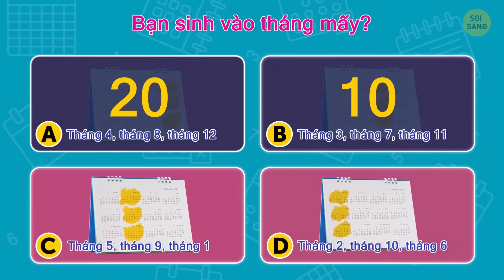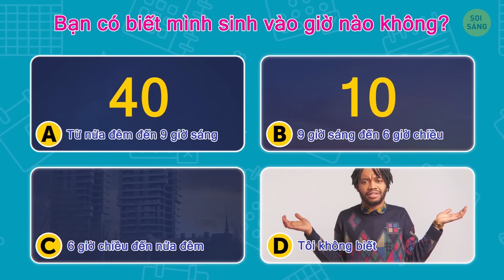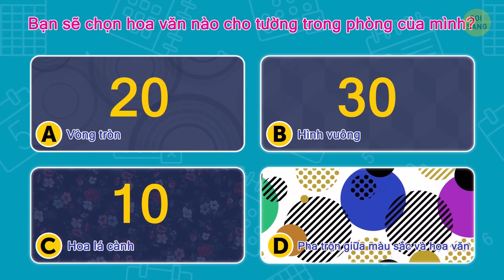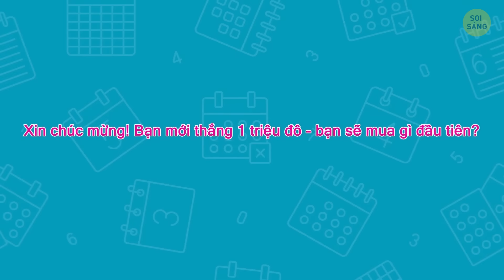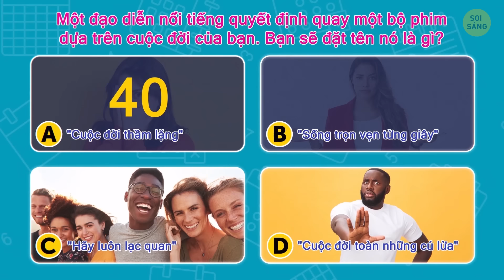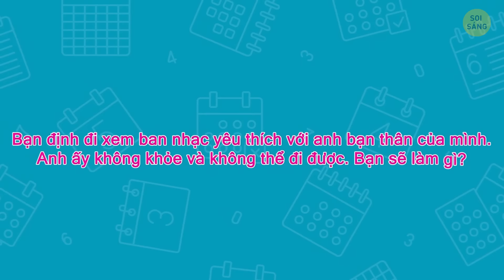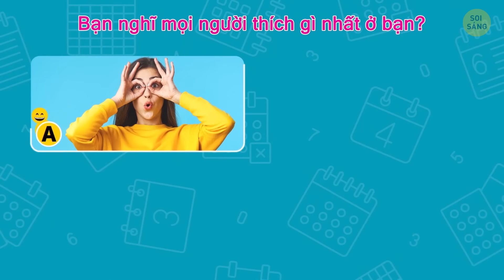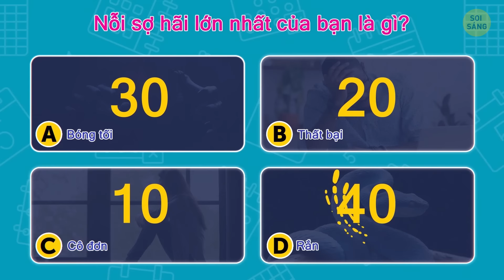Tháng Sinh Nói Lên Điều Gì Về Bạn? | Trắc Nghiệm Tính Cách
Các bài trắc nghiệm tính cách rất thú vị, gây tò mò và cho biết thêm một chút về con người của bạn. Sau đây là một bài trắc nghiệm tính cách trực tuyến cho bạn nè. Hãy cho tôi biết ngày sinh của bạn 📆 và tôi sẽ tiết lộ tính cách ẩn giấu của bạn! Bài này phân tích ngày, tháng và giờ sinh của bạn và giải thích kết quả. Mỗi ngày trong một tháng đều đưa tới các đặc điểm khác nhau trong tính cách của một người. Hãy cùng tìm hiểu nhé!